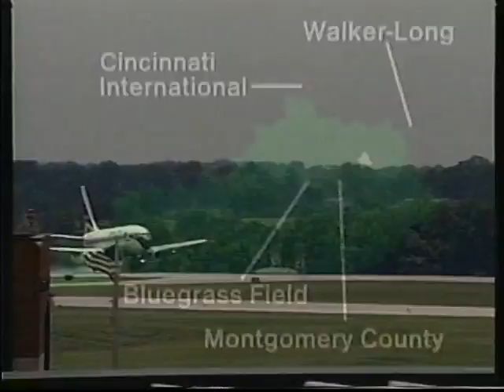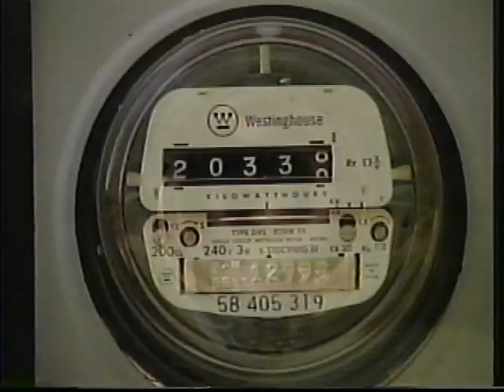All roads lead to Rowan County Kentucky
Recovered from the archives of Morehead State University.